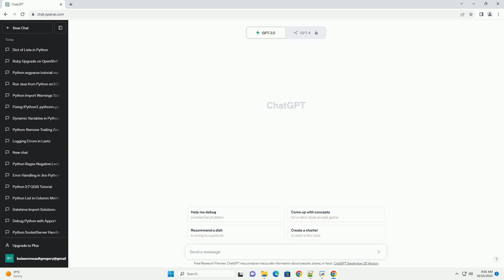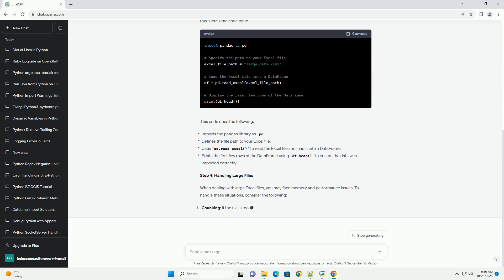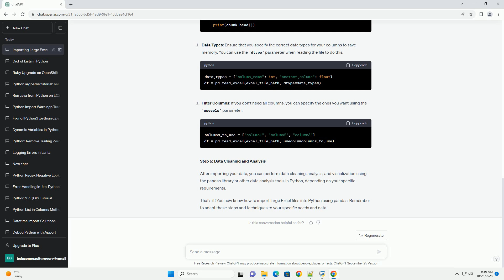Importing large Excel file to Python